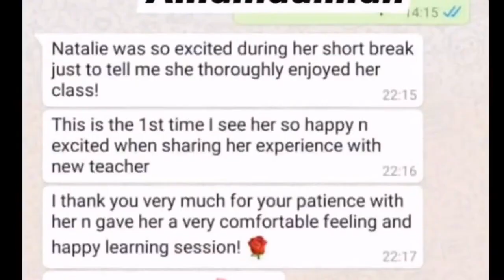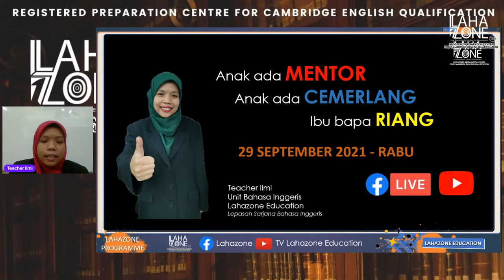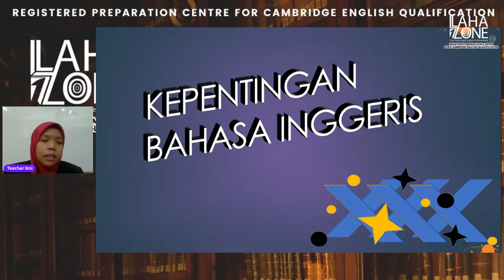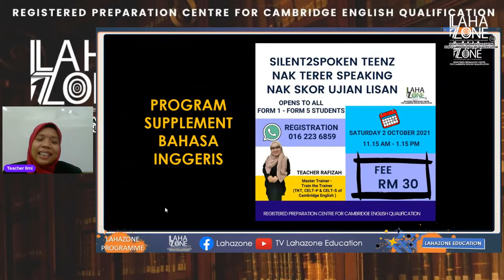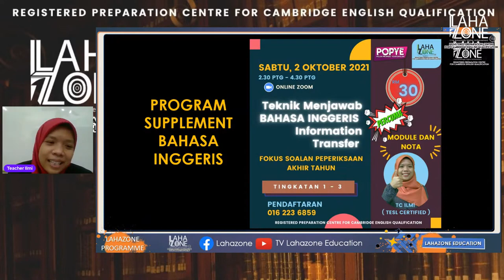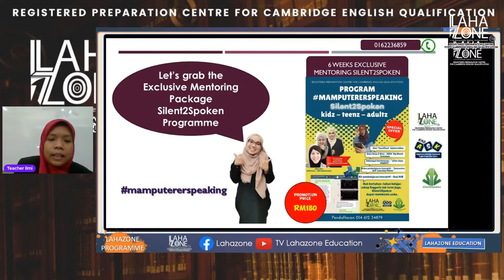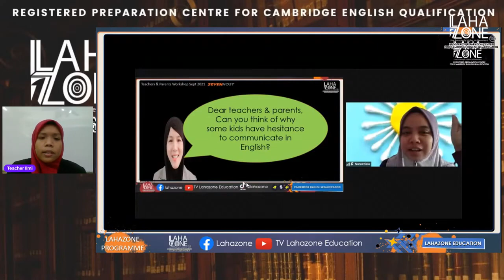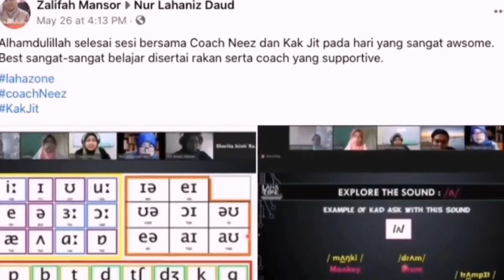Relive Kepentingan Bahasa Inggeris & Cara untuk Kuasai Bahasa Inggeris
Untuk dapatkan nota perkongsian percuma dan video tips sila join

 📌 Channel telegram Anak Bijak Fikir